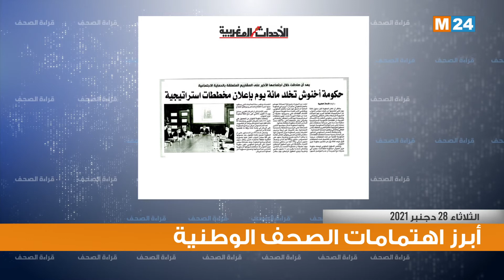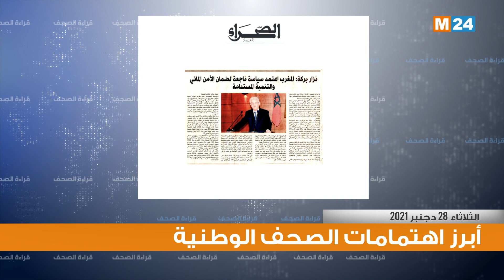قراءة في أبرز عناوين الصحف الوطنية